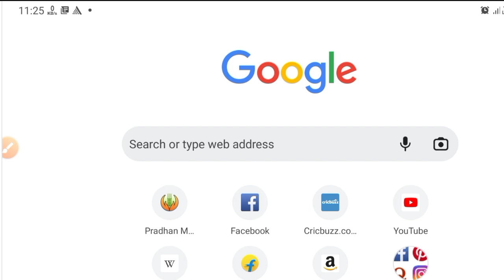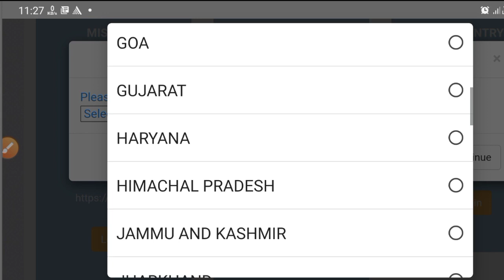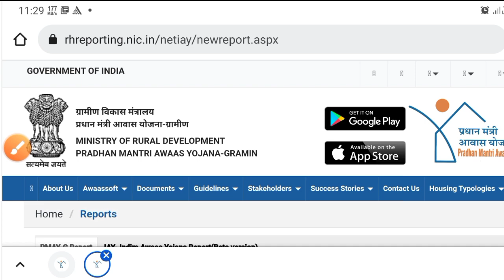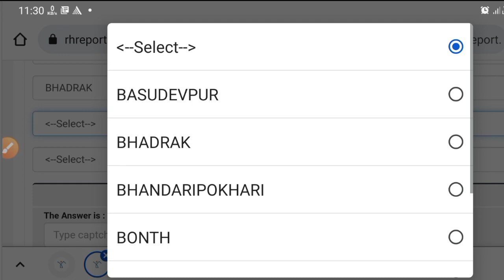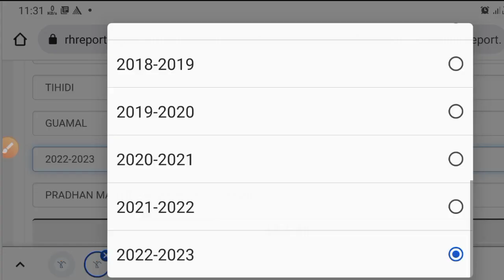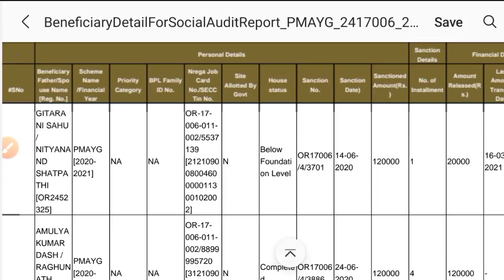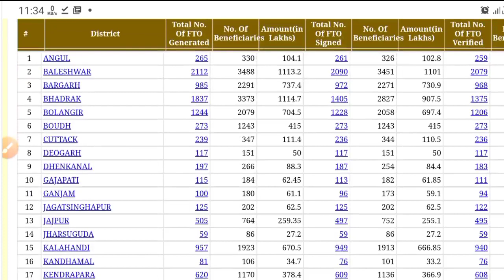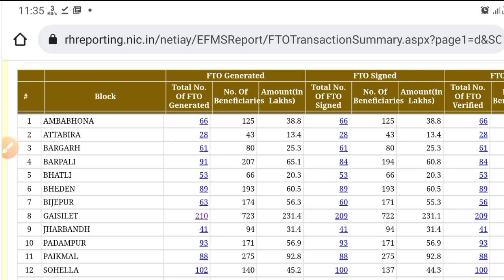Pradhan mantri awas yojana new list 2022 -23 | Pm awas yojana apply online odia | awas yojana odisha